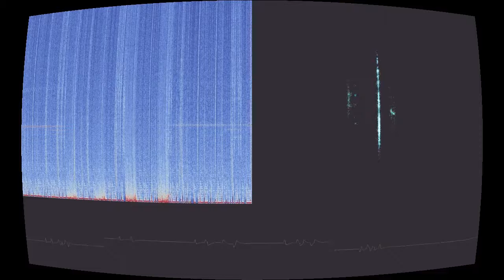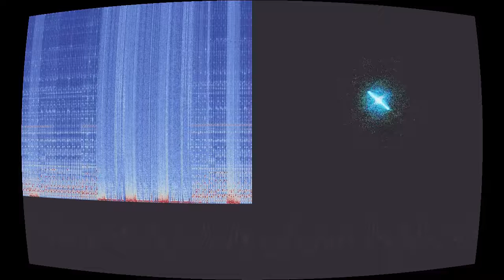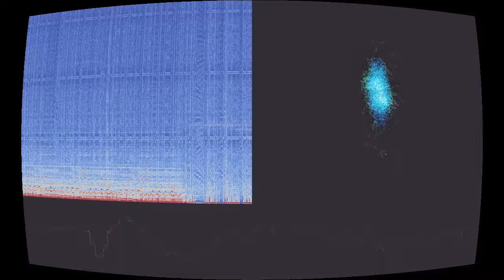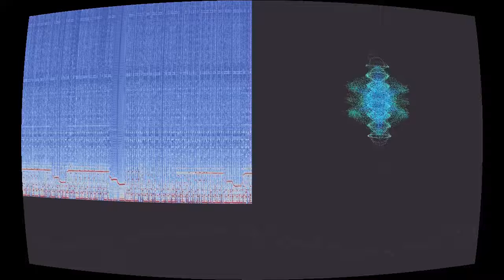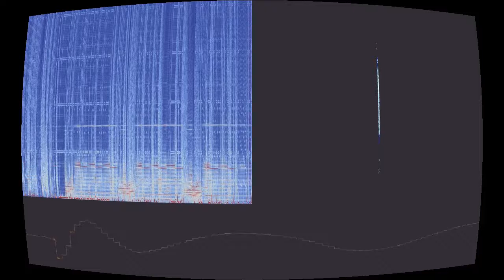Barbed Wire Cereal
“Barbed Wire Cereal” by Rowan Box